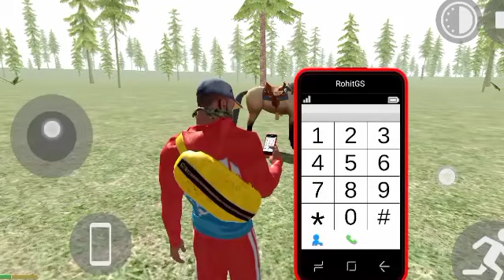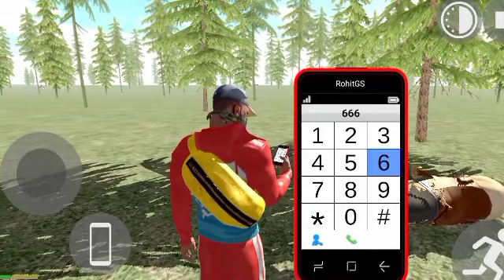dianasor se milne bike se gaya